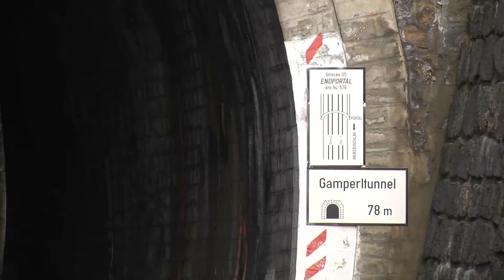Semmeringbahn zwischen Klamm und "Blauer Einschnitt"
Besuch der Semmeringbahn an einem sonnigen Tag im Jänner 2014, diesmal an einigen nicht so oft gezeigten Fotostellen auf der Nordrampe.